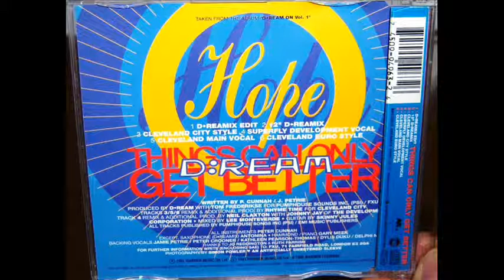D:Ream - Things can only get better (1993 City style)